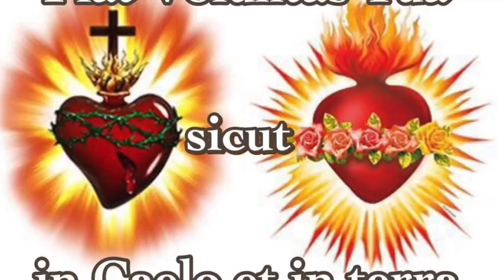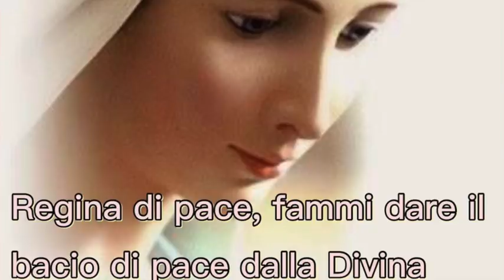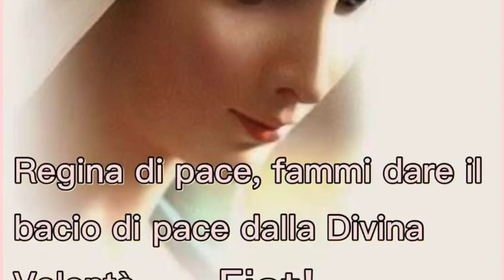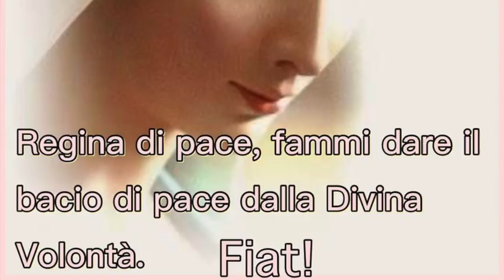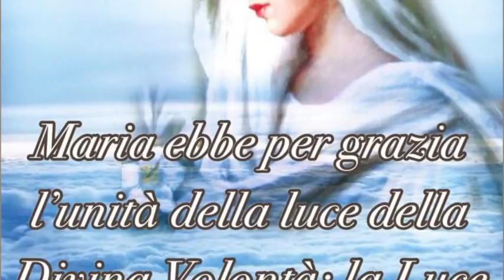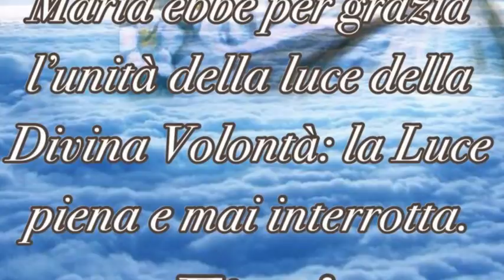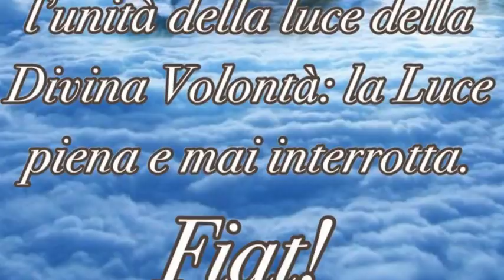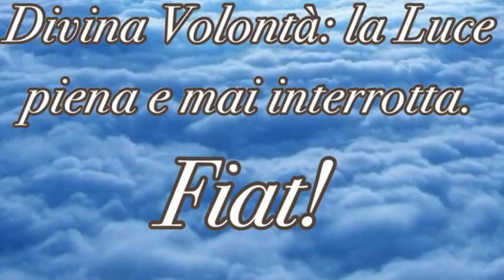Gli atti compiuti nella Divina Volontà appartengono a Dio stesso e sono fonte di beatitudine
Gli atti fatti nel Divin Volere sono inseparabili da Gesù e dai Suoi stessi atti. Gli atti che fece la Madonna nella Divina Volontà ridondano in nuove beatitudini e felicità sugli stessi beati del Paradiso. La Divina Maria non mandò perduto neppure un respiro di Gesù e prese tutti il deposito degli atti Suoi ossia tutti i beni e i frutti della Sua Passione e Morte. Così fu di Luisa ed è di tutti coloro che il Supremo Volere ammette alla sua vita e al suo regno. (Volume 19, 15 e 20 Giugno 1926). Meditazione mariana del sabato, Sabato 23 Giugno 2018